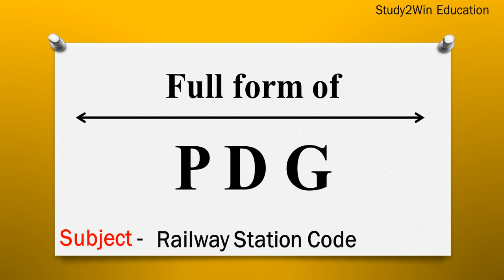PDG ka full form | Full form of PDG in English | Subject - Railway Station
"In this video, the full form of PDG is given in English